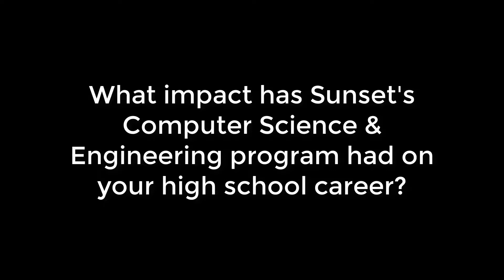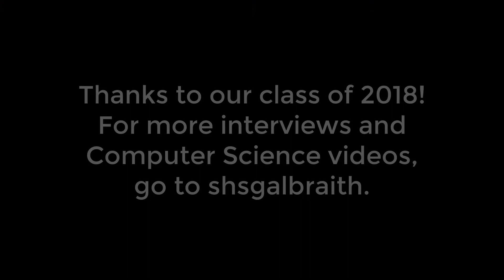Kirsten A. Interview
To see more of our senior interviews, search for shsgalbraith.